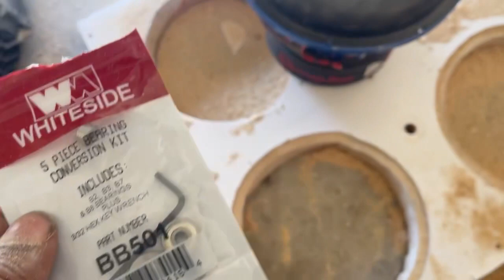It took me awhile to get comfortable with this router but I feel better now that I did this